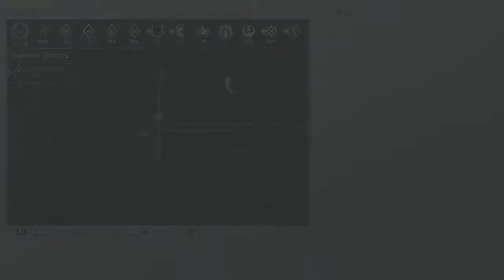Shadow Of War Part 66, Gaining Orc Captains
As last time we were here we couldn't make Orc's our slaves then we need to build an army here :)
Hope you all enjoy and sleep well